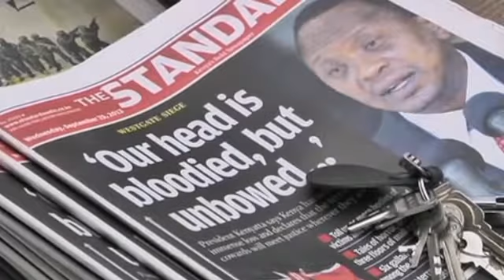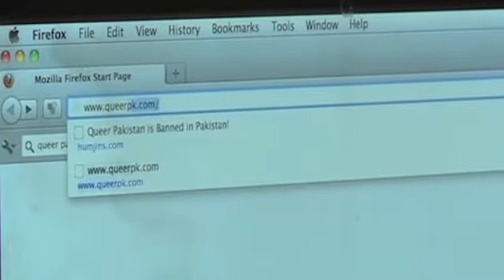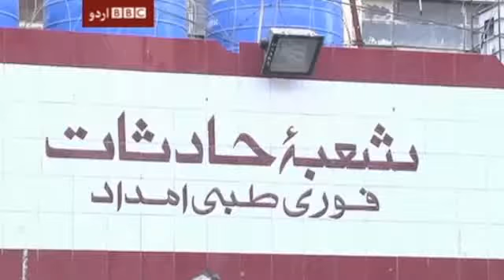بدھ 25 ستمبر کا سیربین، حصۂ اول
بی بی سی اردو کے ٹی وی پروگرام سیربین کا پہلا حصہ۔ یہ پروگرام بدھ 25 ستمبر  کو بی بی سی اردو ڈاٹ کام پر لائیو نشر کیا گیا۔